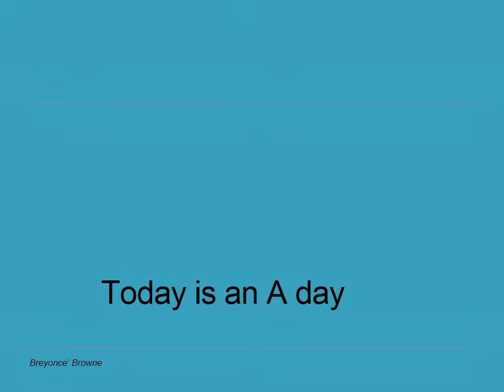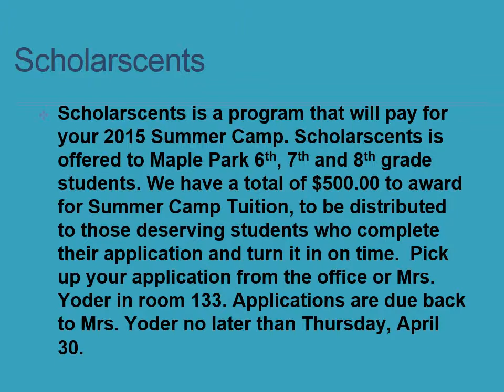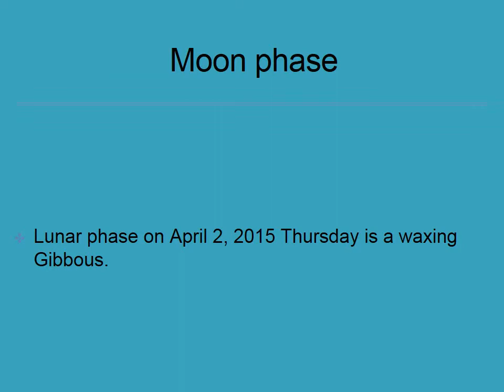announcements 04 02 2015